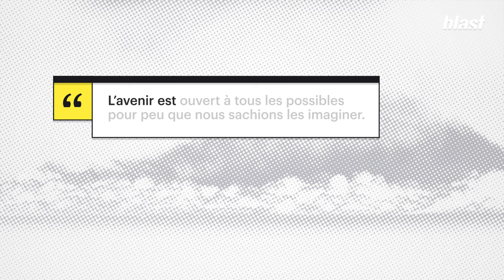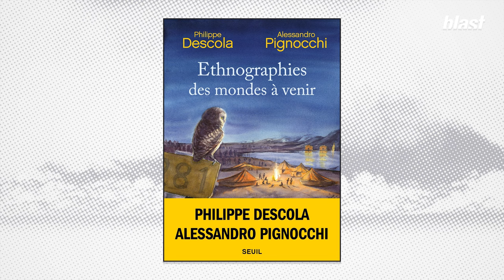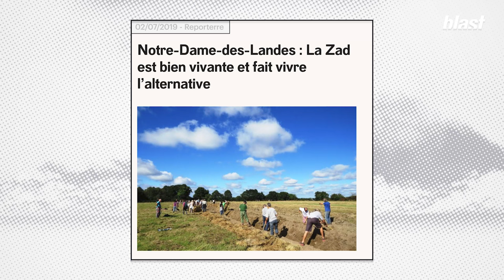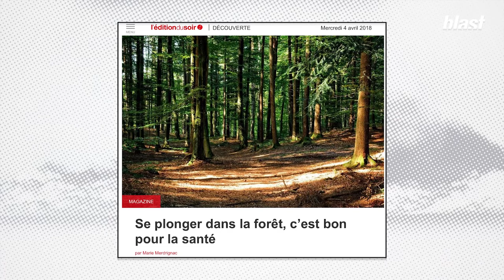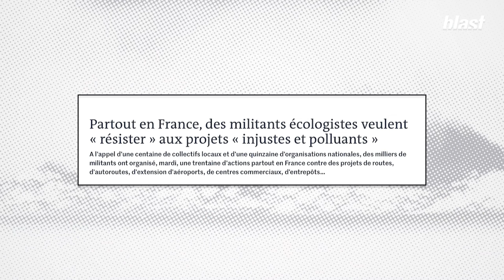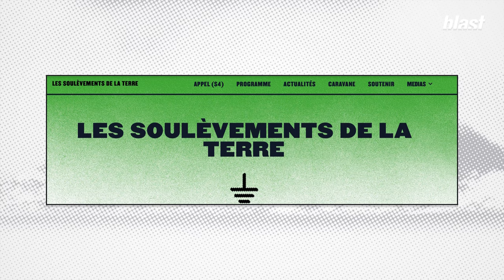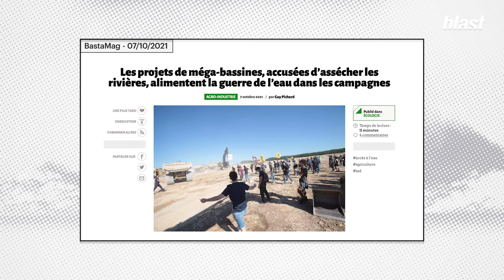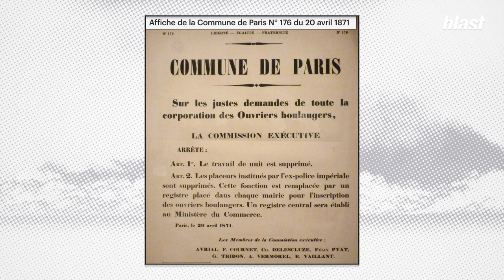LA NATURE N’EXISTE PAS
La nature n’existe pas. Ce serait en réalité un concept inventé à la fin de la Renaissance, au moment où les société occidentales se sont mises à opposer nature et culture. Elles ont alors inventé un mot pour désigner tout ce qui n’est pas nous, les humains, actant notre séparation du monde vivant.

Dès lors, la "nature" a été perçue, de plus en plus, comme une réalité extérieure, un vaste champ de ressources exploitable à l’infini. Pour satisfaire nos besoins. Pourtant, dans d’autres civilisations, d’autres peuples, ce concept n’existe pas. Il n’y a pas de mot pour dire "nature". L'humain fait intégralement partie du vivant.

Pour Philippe Descola et Alessandro Pignocchi, c’est cette rupture qui aurait profondément façonné notre rapport au monde, permis l'avènement de la civilisation industrielle, justifié les systèmes de dominations et les pires destructions écologiques. Mais ils l’affirment, il est aujourd’hui possible de dépasser ce cadre de pensée qui nous enferme et nous emmène vers la catastrophe.

Dans leur livre “ethnographies des mondes à venir”, les deux auteurs montrent comment l'anthropologie nous aide à imaginer l’avenir autrement que comme un trajet unique et tout tracé vers le désastre. Ils le disent : “l'avenir est ouvert à tous les possibles pour peu que nous sachions les imaginer”.

Et si le monde d’après était déjà dans celui-ci ? Et s’il suffisait de s’inspirer d’autres manières de vivre pour le faire advenir ? Avec Alessandro Pignocchi et Philippe Descola, Paloma Moritz vous propose d’explorer de nouvelles façons de faire de la politique. De comprendre comment “affaiblir un monde dominant réglé par les lois de l'économie et ainsi faire émerger des mondes plus égalitaires”.

Titre initial : LES ALTERNATIVES EXISTENT : L’AVENIR EST OUVERT À TOUS LES POSSIBLES

Journaliste : Paloma Moritz
Montage : Léna Sainte-Marie
Images : Arthur Frainet
Son : Baptiste Veilhan
Graphisme : Adrien Colrat
Diffusion : Maxime Hector
Production : Thomas Bornot
Directeur du développement : Mathias Enthoven
Rédaction en chef : Soumaya Benaissa